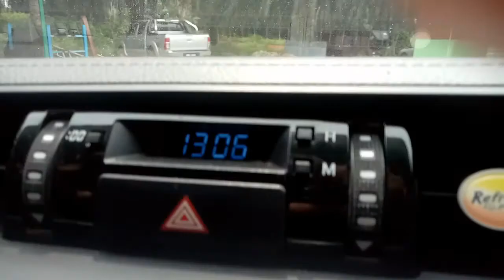vlog | Kenali Rumah Burung Hantu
Info :

Rumah burung hantu digunakan di ladang sawit adalah sebagai rumah untuk burung hantu tinggal Dan dalam masa yang sama menjaga ladang dari serangan tikus yang merosakkan tanaman Sawit..

Rumah burung hantu tersebut diperlukan untuk :-
-  tinggal burung hantu
- tempat bertelur
- membesarkan anak
- mengintai tikus
- bersembunyi dari penembak

Ukuran Rumah Burung Hantu
- Panjang 60cm
- Lebar 40cm
- Tinggi 50cm
- Sisi luar diberikan tempat bertenggek selebar 20cm
- Pintu sisi kiri panjang 12cm,lebar 10cm
- Pintu dibuat tidak sejajar dgn dasar kandang diberi tinggi 5-10cm..
- Bahagian tengah kandang haruslah disekat  sejajar dgn lebar kandang untuk menjaga telur dan berkumpul.